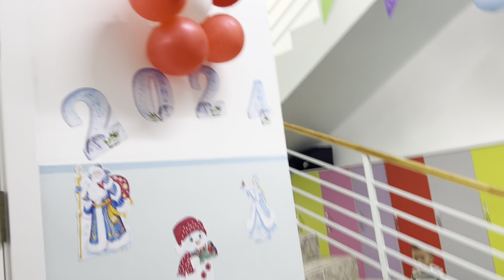Schools in Kyrgyzstan | Travel in Kyrgyzstan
Visit to a school in Kyrgyzstan Emgik Tala. During our visit to the remote village we went to two beautiful schools and we were surprised to see their best facilities in such a remote valley
Kyrgyzstan, kyrgyzstan village life. Kyrgyzstan vlogs, TRAVEL TO VILLAGE IN Kyrgyzstan
kyrgyzstan beauty, Kyrgyzstan country, Kyrgyzstan travel, life in Kyrgyzstan